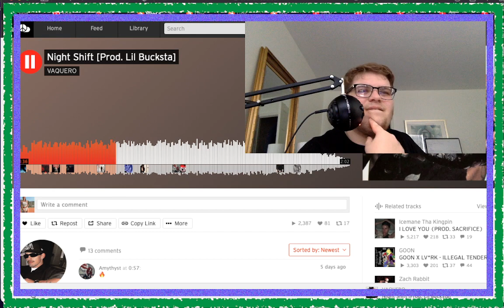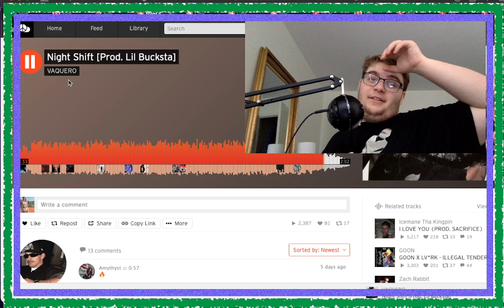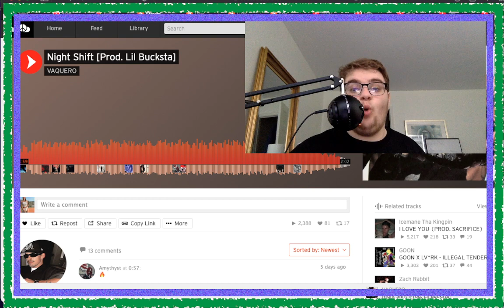VAQUERO - Night Shift )prod. Lil Bucksta song reaction